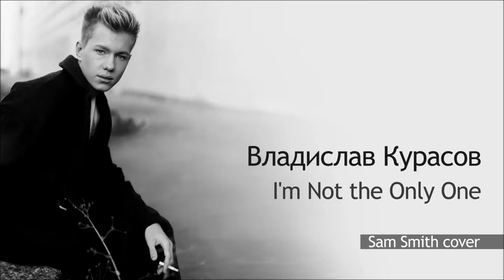Владислав Курасов / Vlad Kurasov – I'm Not the Only One (Sam Smith cover).